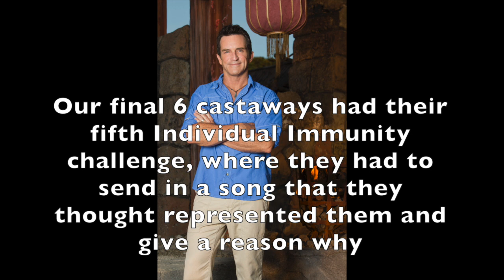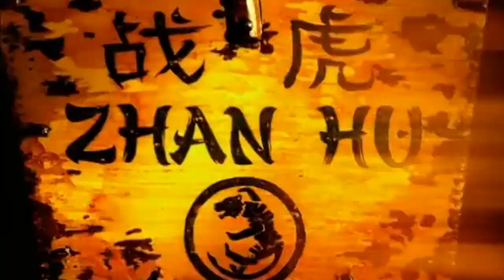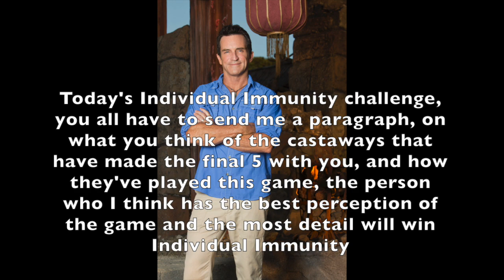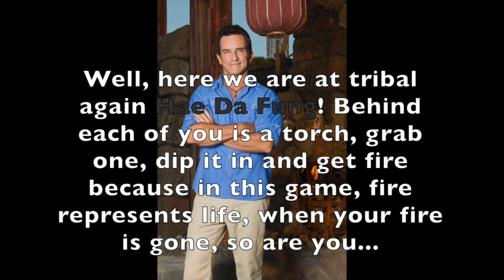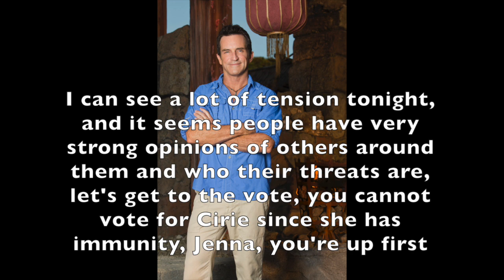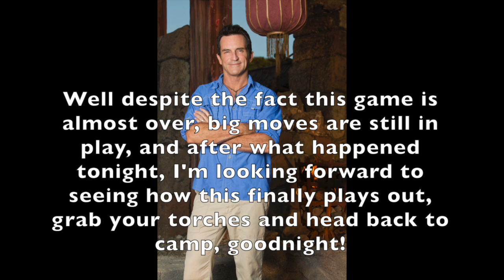Survivor Season 1 China Episode 11 Cause Some Chaos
Sorry to _____

Hae Da Fung:
Julie McGee - Slay-Betch
Cirie Fields - MissPinkLegend
Jenna Morasca - lolpovhoh
Spencer Bledsoe - Alexis “The” Smith
Morgan McLeod - crazyreindeerkee

Voted Off:
16. Joe Anglim - ItsBlake18
15. Abi-Maria Gomes - TDF Connor
14. Erik Huffman - TotalDramaLover1234
13. Andrea Boehlke - XRealityTanner
12. Bob Crowley - TDScott8|Statistics
11. Jeff Varner - SFAras™
Jury Starts
10. Danielle DiLorenzo - TotalDramaFreak2132 - Juror 1
9. Shane Powers - Queen Shazza - Juror 2
8. Hayden Moss - MrAshtonMeyers - Juror 3
7. Wanda Shirk - Devinwatsonful - Juror 4
6. Colton Cumbie - xKingPresto - Juror 5
5. ???